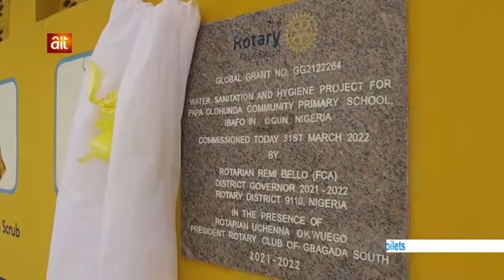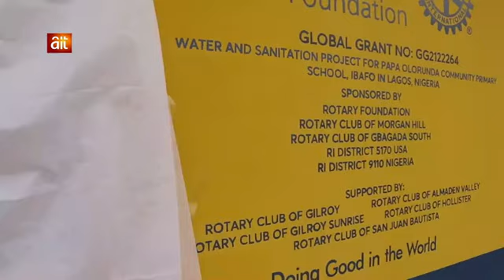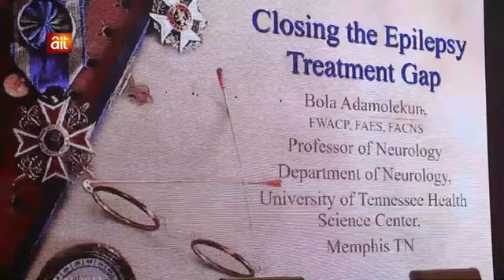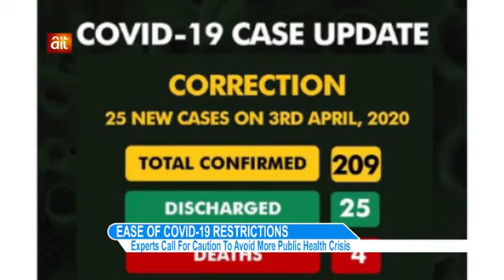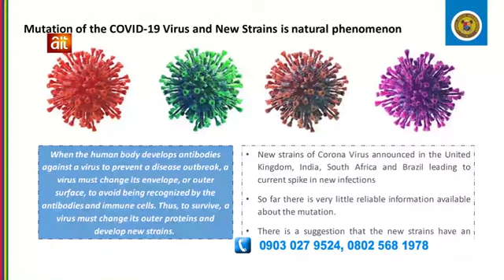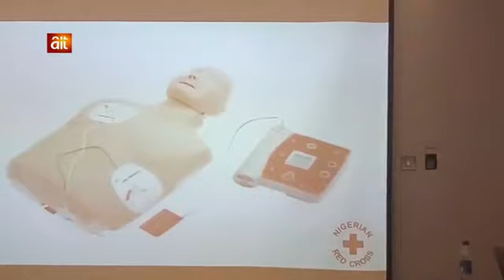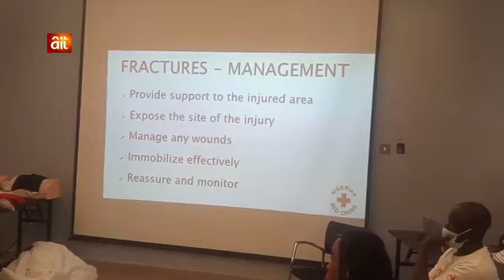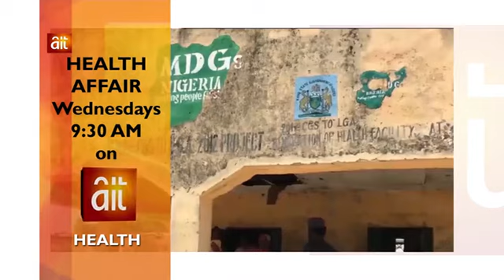LEARN FIRST AID & WATCH LATEST ACTIVITIES OF GBAGADA SOUTH ROTARY CLUB,LAGOS APEX LIONS CLUB,ETC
ON AIT HEALTH AFFAIR EPISODE 70,PROMOTED BY daranetworktv